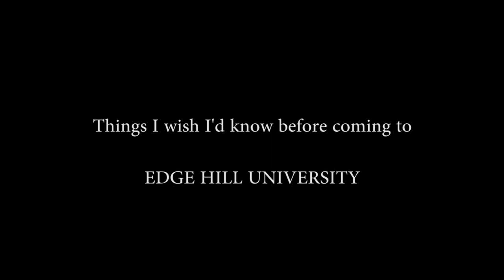I Wish I'd Known - Edge Hill University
These are some things that I wish I'd Know before I came to Edge Hill University in Ormskirk.

Production - Wesley Soalheiro, Camila Tomaz, Vinícius Enéas, Mathias Sousa.
Actors - Codie Austin, Rob Walsh.

July 2013